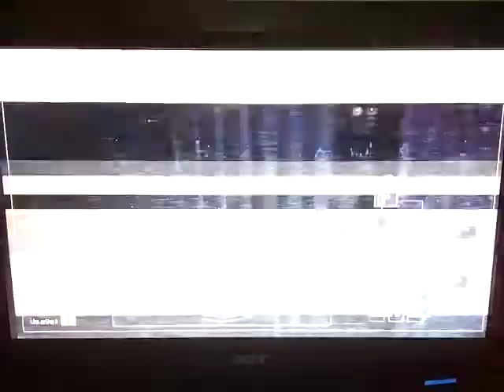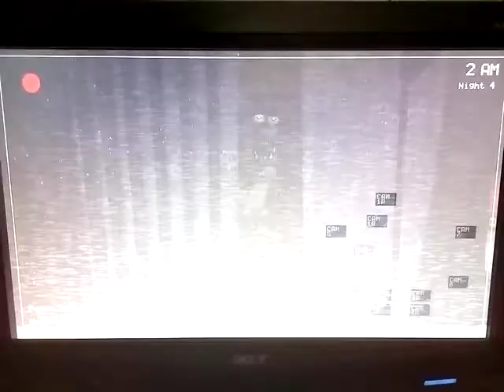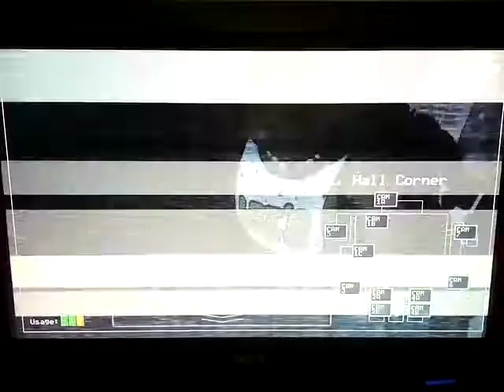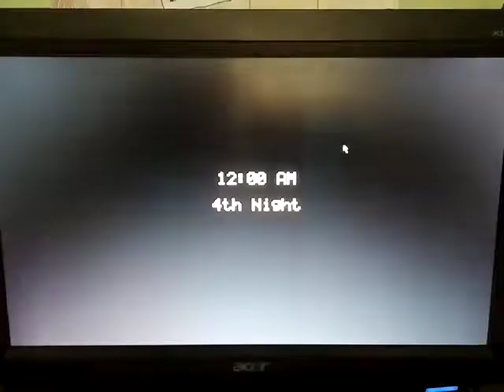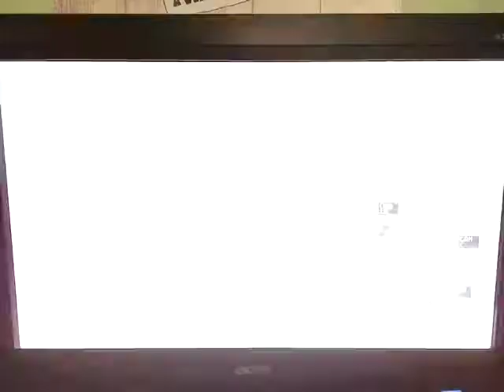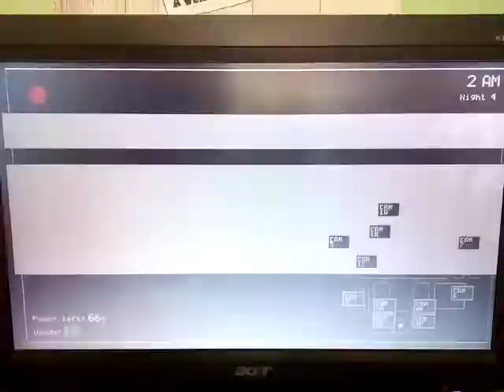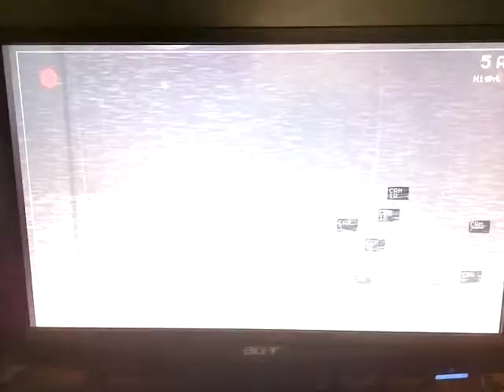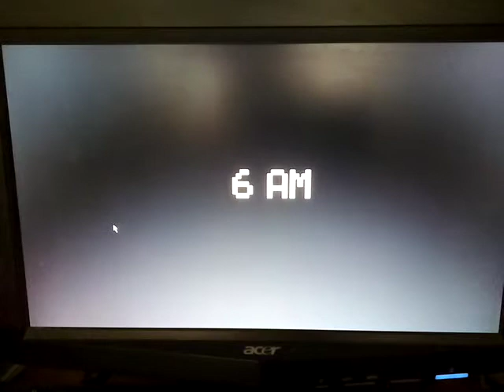FNAF-LA NOCHE 4[2/2]